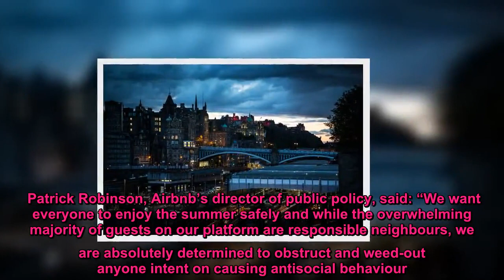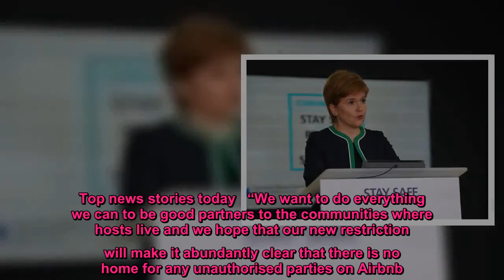Young Scots banned from booking entire rooms on Airbnb in house party clampdown